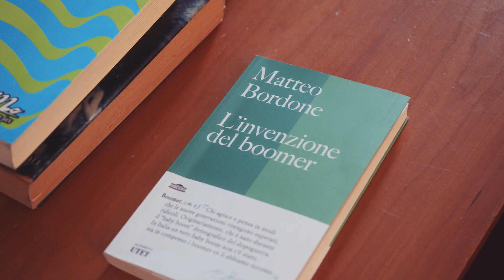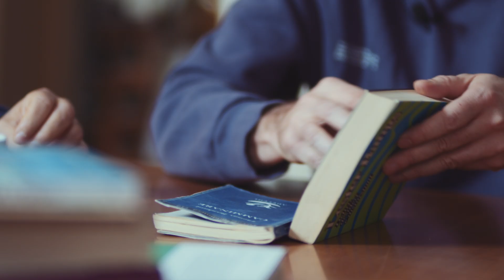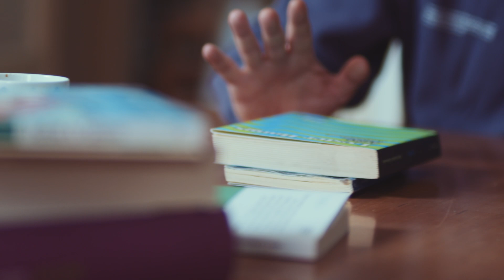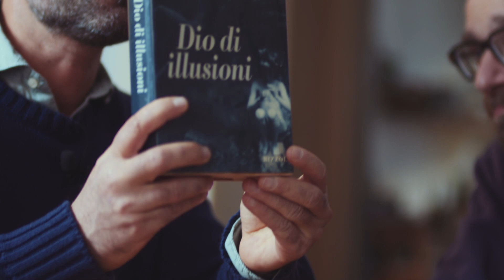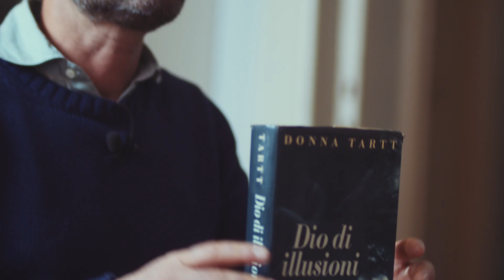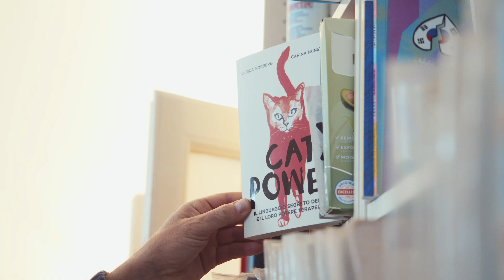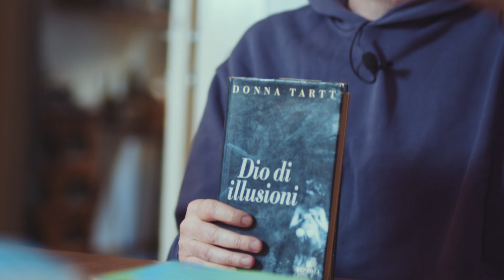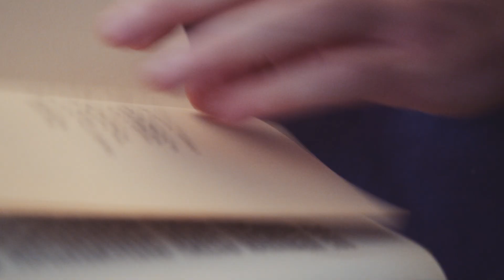TRE LIBRI - A casa di Matteo Bordone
Vittorio Graziani, libraio della libreria "Centofiori" di Milano, e Silvia Rubino, regista e voce fuori campo, bussano alla porta di scrittori, personaggi famosi e personalità del mondo dell'editoria e dialogano con loro su "TRE LIBRI" presenti nella libreria di casa.

Le puntate sono condotte da Vittorio Graziani e dalla voce fuoricampo di Silvia Rubino.
Segui il nostro canale per altre puntate, in altre case!

I tre libri di cui abbiamo parlato in questa puntata:

1) "CAMMINARE" - Thomas Bernhard
2) "DELIRI, DESIDERI E DISTORSIONI" - Lester Bangs
3) "DIO DI ILLUSIONI" - Donna Tartt

CREDITI

Ospite: Matteo Bordone
Anchorman: Vittorio Graziani
Regia: Silvia Rubino
Camera: Giuseppe Campo
Idea creativa: Silvia Rubino